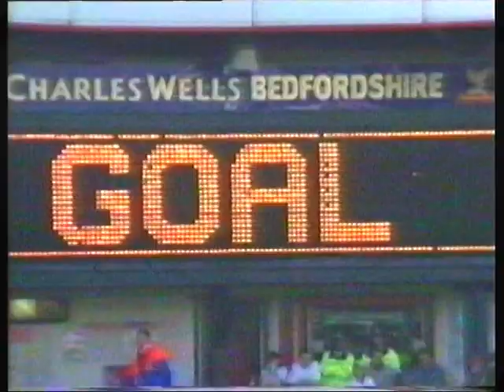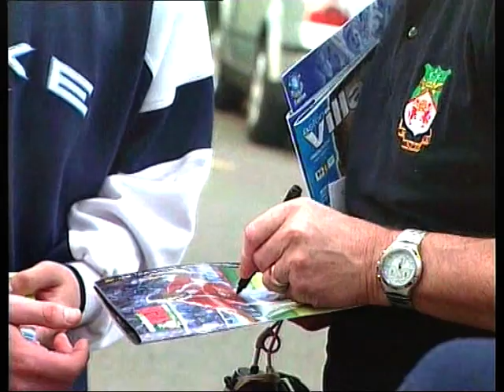WREXHAM AFC - 2002/03 Promotion Season - Part 1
Action from Wrexhams 2002/03 promotion season campaign.